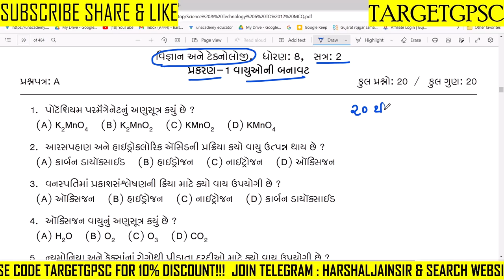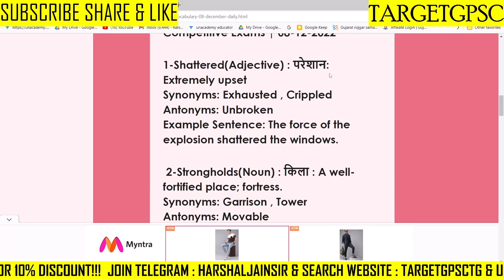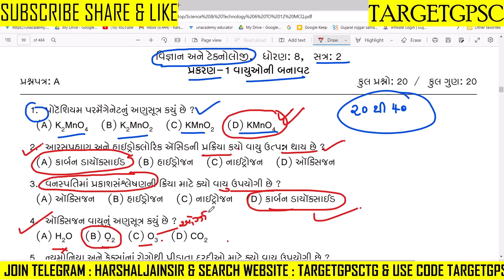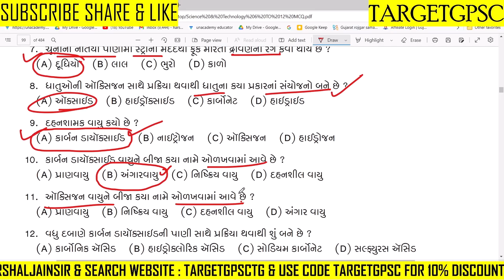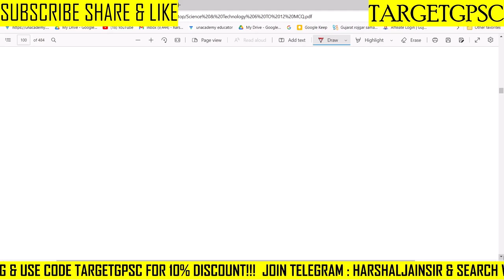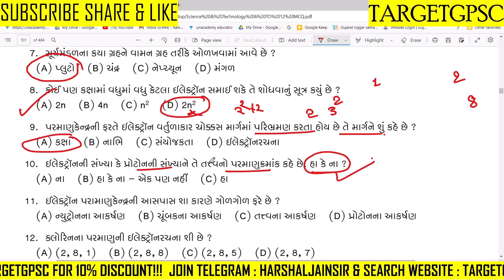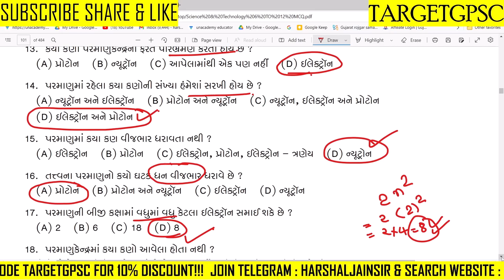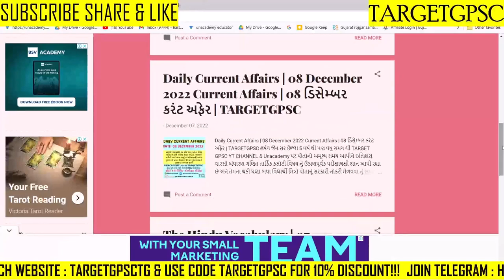વિજ્ઞાન અને ટેકનોલોજી | GCERT ધોરણ 8 | Talati | Junior Clerk | TARGET GPSC | Science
*STD 8 SEM 1 GCERT SCIENCE & TECHNOLOGY ALL CHAPTERS Analysis playlist*

1) *100 થી 110 માર્ક્સ નું HARSHAL JAIN SIR ના UNACADEMY PAID(Plus) class માંથી પુછાયેલ છે*

2) *PSI માં 100 માંથી 44 માર્કસ નું HARSHAL JAIN SIR ના unacademy paid માંથી પુછાયેલ છે*

3) *કોન્સ્ટેબલ માં 100 માંથી 37 માર્કસ નું HARSHAL JAIN SIR ના unacademy paid માંથી પુછાયેલ છે*

1) *વર્ગ 3 માટે ખાસ*

2) *GPSC CLASS I II અને DYSO DY MAMLATDAR STI માટે ખાસ*

*1 વર્ષ ફીસ 8033₹*